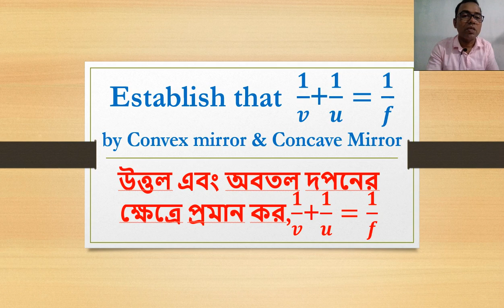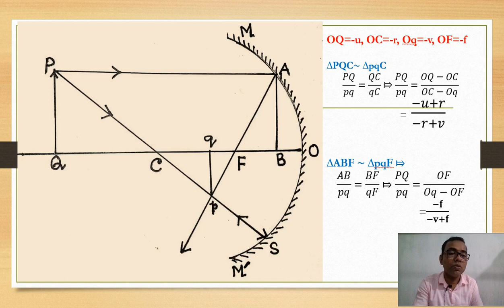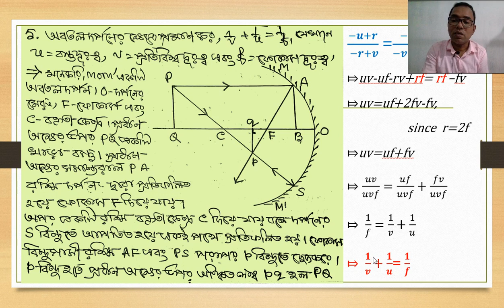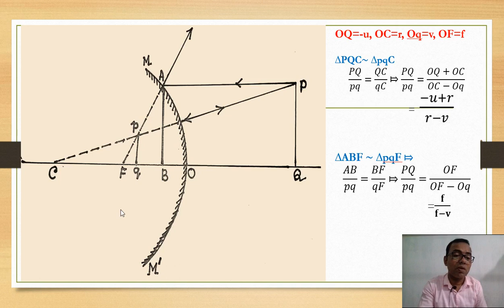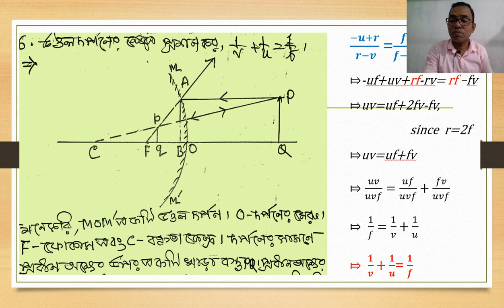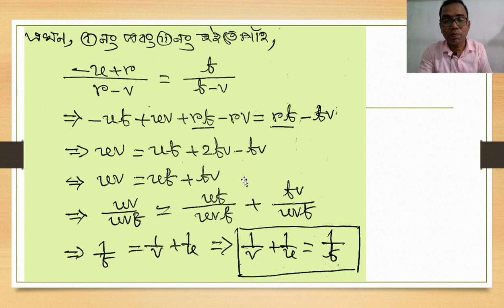Establish the relation between object length, image length & focal length of Convex & Concave Mirror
Establish the relation between object length, image length & focal length of Convex & Concave Mirror i.e,  1/v+1/u=1/f
 উত্তল এবং অবতল দপনের ক্ষেত্রে বস্তু দূরত্ব , প্রতিবিম্ব দূরত্ব এবং ফোকাস   দূরত্বের   মধ্যে সম্পর্ক স্থাপন কর
उत्तल और अवतल दोलनों में, वस्तु की दूरी, परावर्तन दूरी और फोकस दूरी के बीच संबंध स्थापित करें।
Bangladesh/ বাংলাদেশ Bangladesh/ বাংলাদেশ  Bangladesh/ বাংলাদেশ   Bangladesh/ বাংলাদেশ
 GalleryBigyan GalleryBigyan GalleryBigyan
Bigyan Gallery Bigyan Gallery Bigyan Gallery